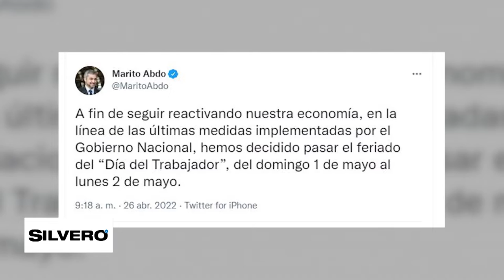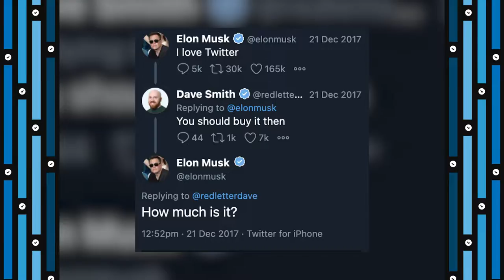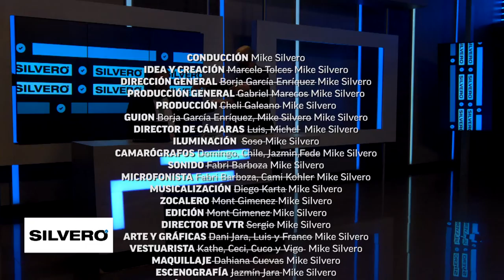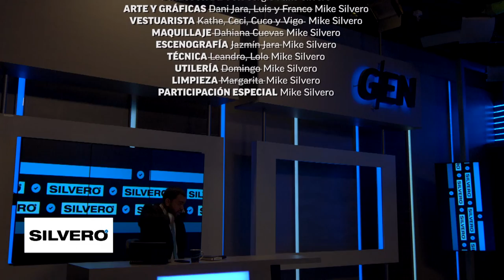Silvero - Periodismo ¿si o no?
Silvero habla de periodistas, bocaditos y el borracho de la arbolada. ☝️

Hoy sin dudas es un día muy importante, donde lo celebramos a él, a nuestro “periodista” favorito👀 , el cual nos habla de lo difícil que es esta profesión pero que uno se puede bancar si es lo que realmente le gusta, así como todos los periodistas de este medio. 👏

Admiramos a nuestros comunicadores, por eso ¡Feliz día del periodista! 🥳🎊